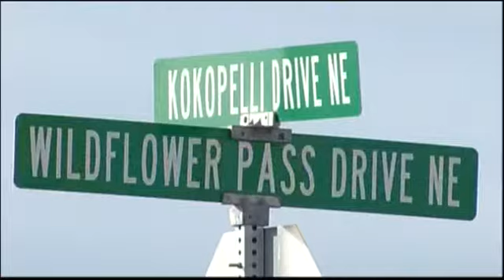Man injured in Rio Rancho shooting dies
KOB Eyewitness News 4 has learned that one man has died following a shooting in Rio Rancho on Saturday.